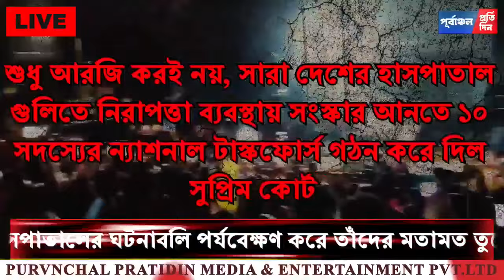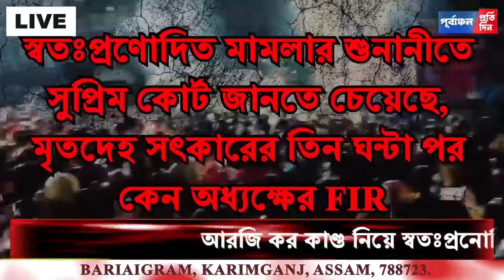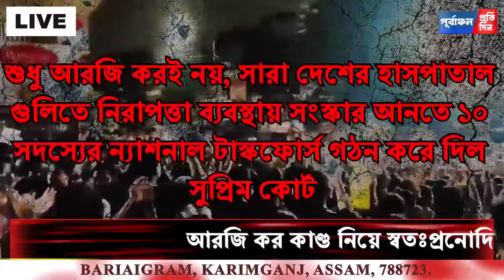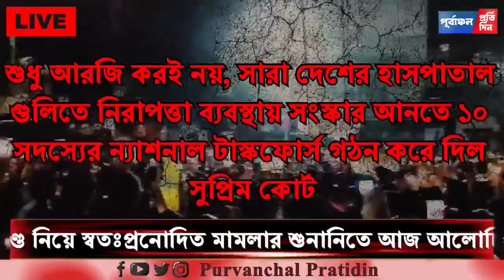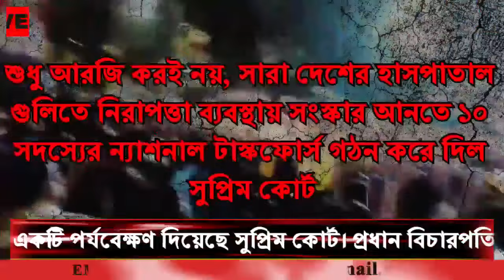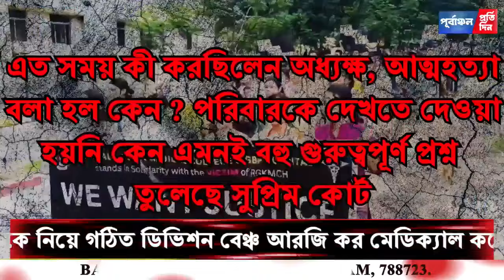আরজি কর কা"ণ্ড : স্বতঃপ্রনোদিত মা"মলার শুনানিতে সুপ্রিম পর্যবেক্ষণে কি কি রয়েছে?